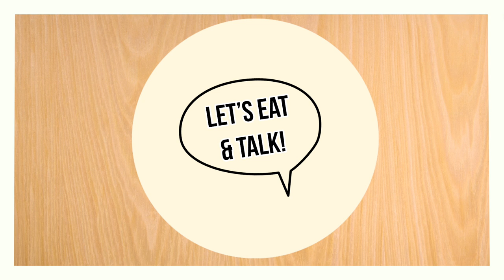Let's Eat & Talk #1 - Mentaiko Cream Pasta & Pokemon GO!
Here's a Q&A video made in a different way~~
Let's Eat & Talk where I answer your questions while enjoying my meal  hahaha

In the video, I've made Mentaiko Cream Pasta, using a Mentaiko Pasta Pre-mix, milk, imitation crab stick, mentaiko fish sausage and ham! Topped it with a slab of Mentaiko and some green onions!